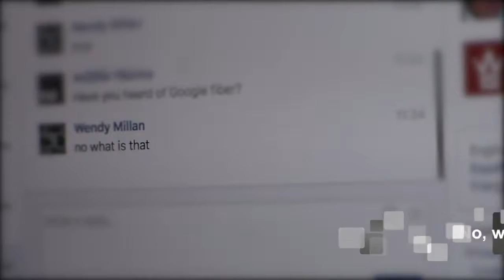Google Fiber 2016 [High School Audiences]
Santa Ana High School
Santa Ana Unified School District